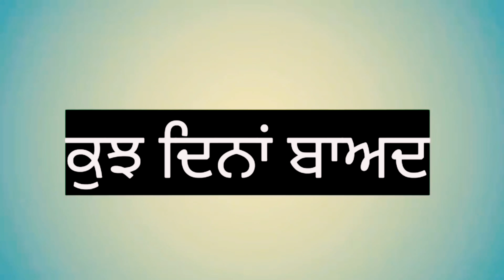ਗਲਤ ਕਦਮ | Galat Kadam | Best Punjabi Short Movies 2022 | Preet Records | Short Movie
Cast - Official Reetwal,Just Reetwal,Baljeet Jeeta,Rakesh Kulrian & Anjani Sharma

Story & Editing - Official ReetwaL

Directed By - Just ReetwaL